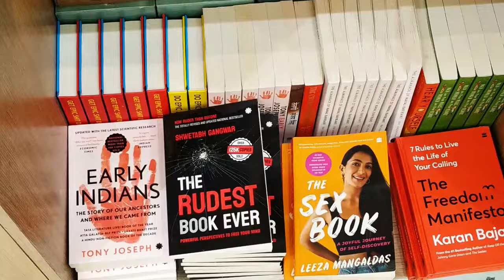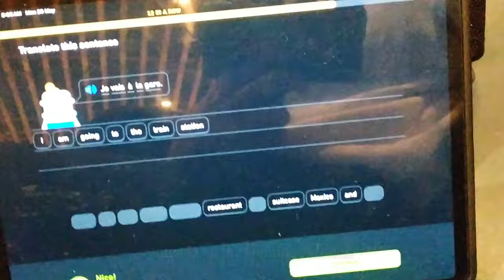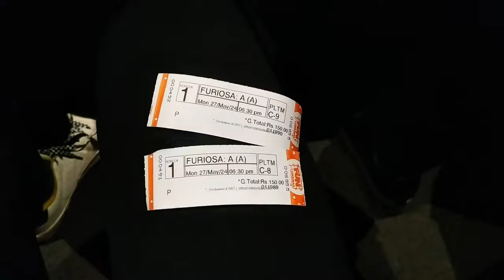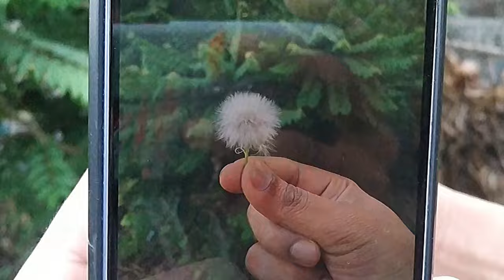days in my life in India - homebody edition | silent vlog | slow living 🌿🍁🌻cooking, watching Furiosa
I hope you are doing better than yesterday ⋆｡ﾟ☁︎｡⋆｡ ﾟ☾ ﾟ｡⋆

🌟 Keywords(ignore)